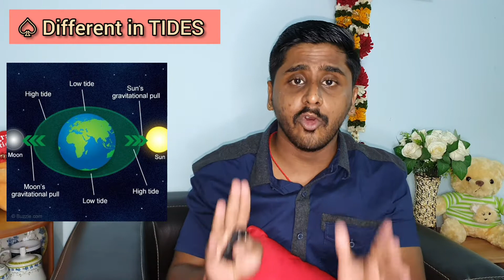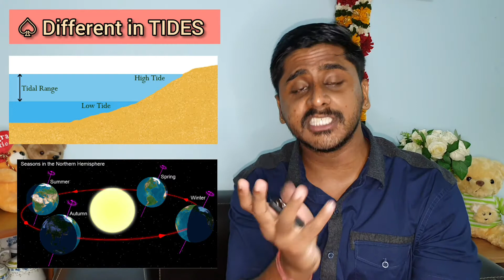What if we Lost Moon Right Now?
The small white ball that lights up our night sky has a lot of things to do with our Earth.
DON'T MISS THE OPPORTUNITY TO KNOW WHAT ARE THE LOSES FROM LOSING THE MOON
**KEEP WATCHING MY VIDEO TILL THE END

I will remove the content immediately. Or we are ready to give the revenue that we made from the video. Because we are spending oceans of time to achieve our dreams. That includes much life.